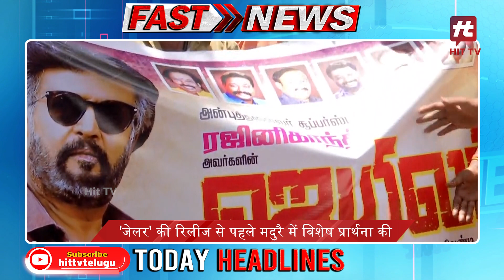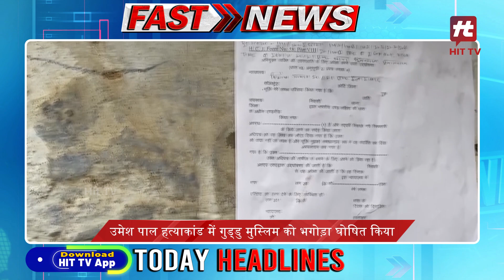आज की ताजा ख़बरे Fast News Today Top Headlines | 09-08-2023 News Update | Hit TV National